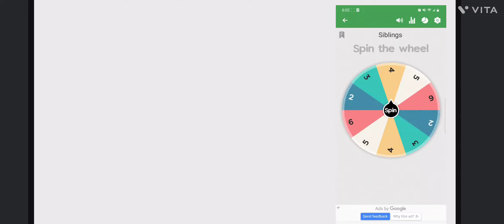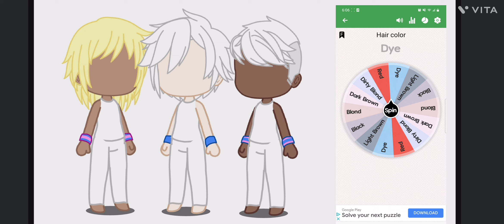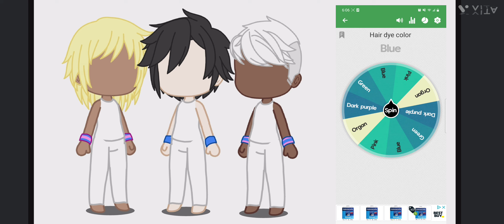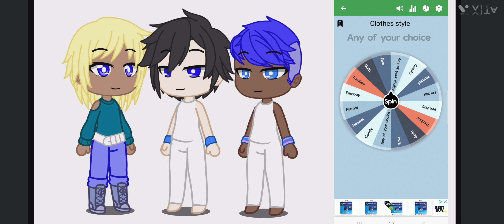Making OC's siblings with wheel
Song: The Day by My Hero Academia

I don't give right to this song